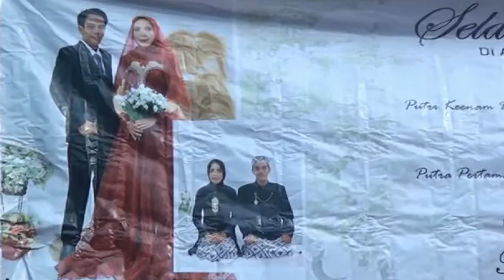MADONA MUSIC PLUS//Live Desa Tanjung Serian OI...Cover SAng VOKALIS TAJAM KARANG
ODI STUDIO .. WA . 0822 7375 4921